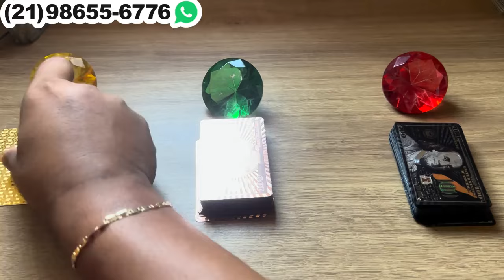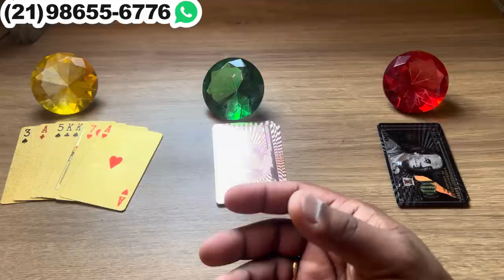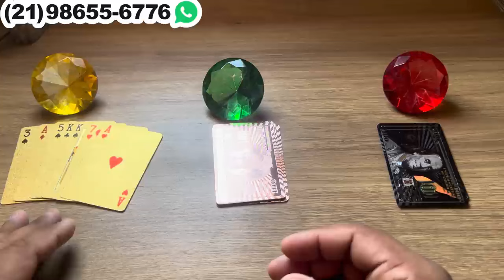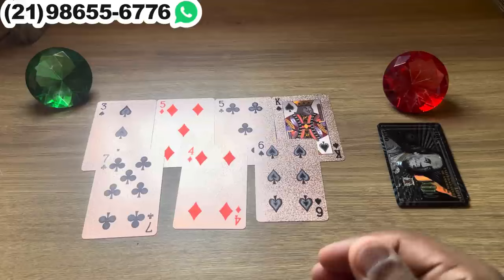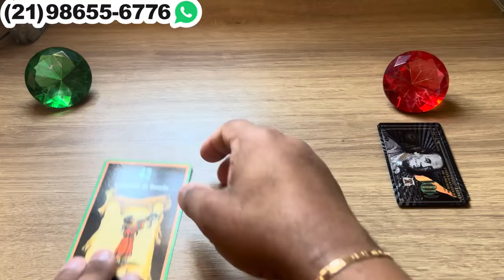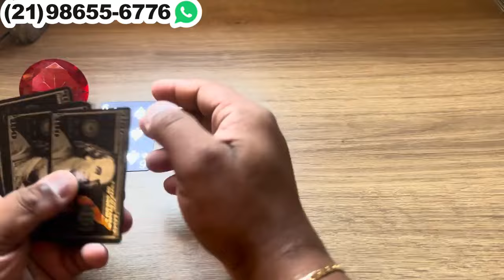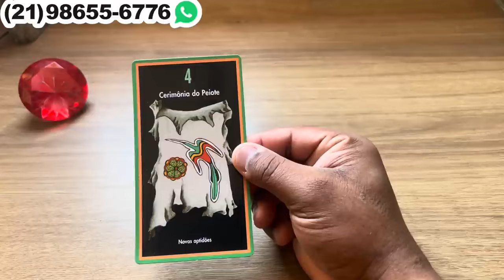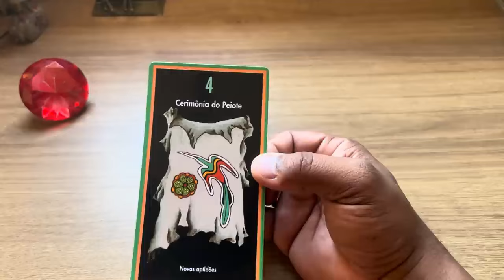ELE(A) ESTÁ PREOCUPADA. NUNCA ACHOU QUE PASSARIA POR ISSO! | Tarot Responde